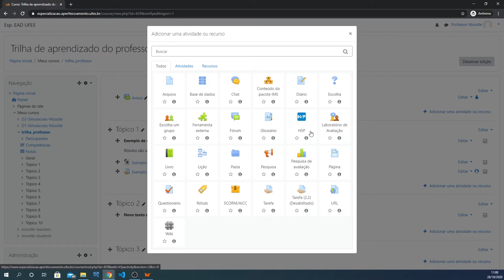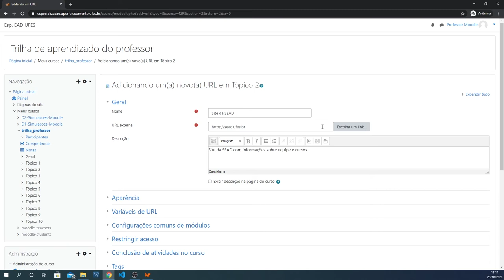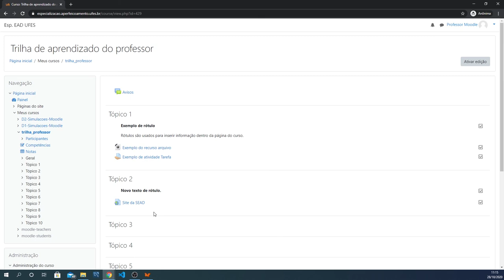Adicionar o recurso URL (LDI/Sead/Ufes)